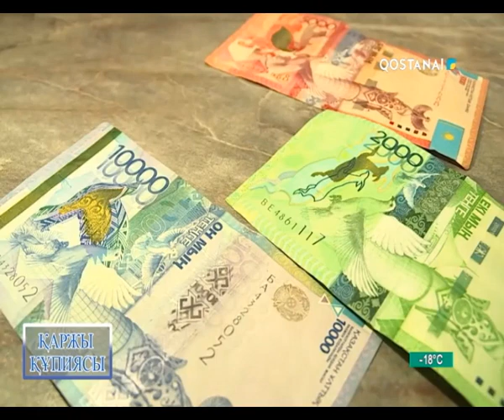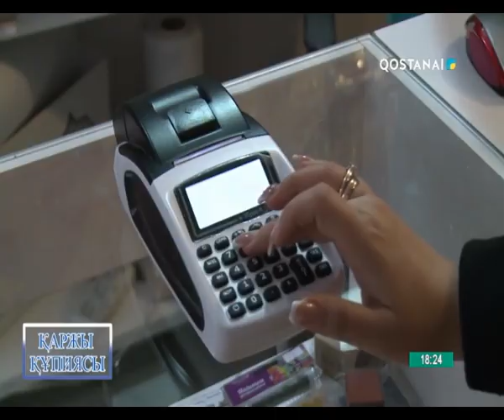«Қаржы құпиясы» 08.12.2022